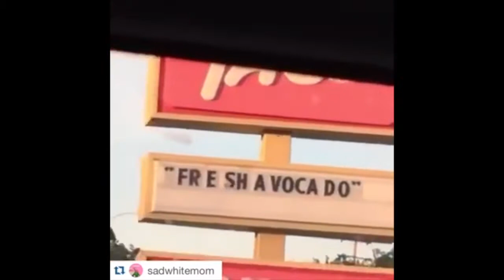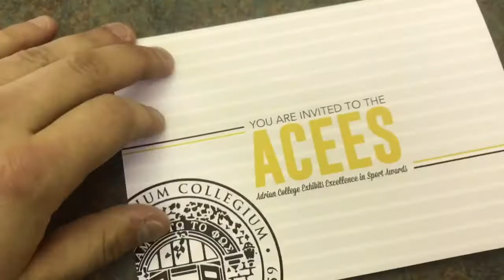FR E SH A VACA DO